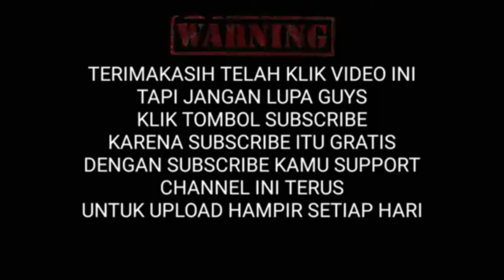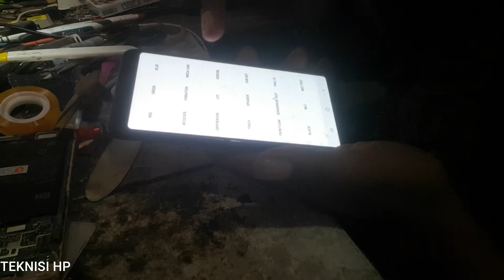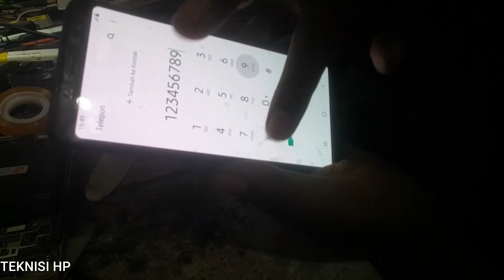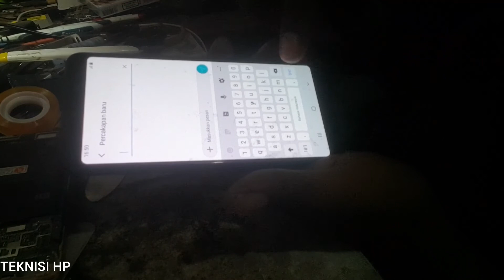SAMSUNG A530F A8/A8+ TOUCHSCREEN MACET TOTAL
Hay temen2 di vidio kali ini aku akan berbagi gmn cara atasi samsung s8 s8+ toucscreen macet hank gak bisa di sentuh. dan temen2 mohon maaf jika isi vidio kurang di perjelass pengambilan gambar amatir🤔🤔🤔🤔